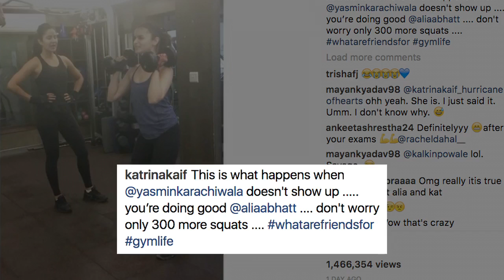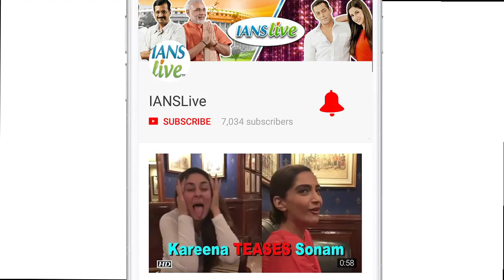Katrina turns a STRICT trainer to Alia, Demands 300 SQUATS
From being top actors, Katrina Kaif and Alia Bhatt are also 'fitness freaks'. Time and again celebrities post their gymming sessions on social media and so did Katrina Kaif. Well, what was so special about her gym session or should we say so rigorous that it had to catch our attention.